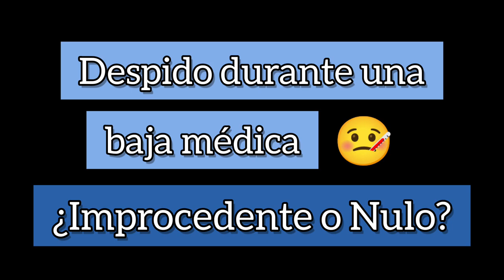DESPIDO DURANTE LA BAJA MÉDICA 🤒 ¿Nulo a partir de ahora?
DESPIDO DURANTE LA BAJA MÉDICA

Tradicionalmente ha sido bastante complicado defender la nulidad de un despido efectuado contra un trabajador en situación de baja médica (incapacidad temporal).

La mayoría de las veces, aún siendo injustos, estos despidos se saldaban con el pago de una indemnización por despido improcedente, y con ello, se extinguía definitivamente la relación laboral.
Si la antigüedad del trabajador era escasa, la indemnización lo era también.

Así que solicitar una baja médica, era todo un peligro para trabajadores con poca antigüedad.
El derecho a la salud no estaba incluido en el ámbito de protección del art. 14 de la Constitución Española, y ello suponía situaciones como las comentadas.

Poco a poco se fueron introduciendo salvedades a la norma general: enfermedades estigmatizantes, bajas de larga duración, a raíz de la Doctrina Daouidi.

El pasado 14 de julio de 2022 fue publicada en el Boletín Oficial del Estado la nueva Ley para la Igualdad de trato y no discriminación, que reconoce el derecho de toda persona a no ser discriminada por razón de enfermedad, condición de salud, estado serológico, o predisposición a padecer patologías o trastornos.

Esto en el ámbito de las relaciones laborales tiene influencia por cuanto, a partir de ahora, y a falta de ver cómo interpretan esta norma los Juzgados y Tribunales, los despidos contra trabajadores en situación de baja médica, y que por tanto, están enfermos o tienen un cuadro clínico que les impide trabajar, estarán más protegidos.

Estos despidos podrían considerarse discriminatorios, y por tanto, nulos.

La nulidad del despido supone un efecto más protector que la improcedencia. Obliga a la empresa a readmitir al trabajador, en idénticas condiciones que antes de su despido y con abono de todos los salarios, desde la fecha del despido hasta la fecha de readmisión.

Tenéis más información en el blog. Las consultas se atienden también en el blog no en los comentarios de Youtube.